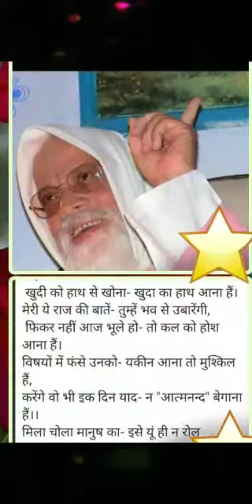mera gopal girdhari jamane se nirala hai